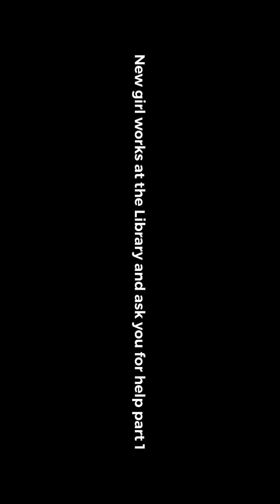ASMR roleplay new girl works at the library 📚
Hope you like this roleplay ASMR video

Mexilupe out meep see you tomorrow meep